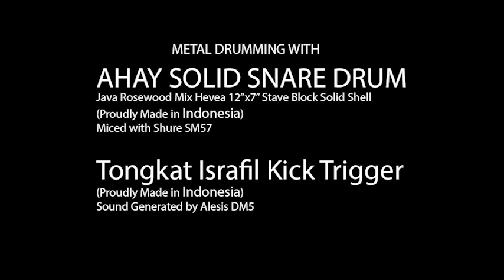Metal Drumming w/ 12"x7" Ahay Solid Snare Drum & Tongkat Israfil Kick Trigger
Hi, i am Rizki from Medan, Indonesia.
In this video i wanna show you the sound of Ahay Solid Snare Drum by playing a lot of blast and metal drumming.
The thick solid stave shell of this 12"x7" snare drum definitely helps projecting the sound especially for the gravity blast.
The mixture of Java Rosewood and Hevea wood use in this snare are built in limited number that i get by winning Ahay 4th Anniversary Contest last November, i suggest you to checkout this very cool drum manufacturer with their Indonesian exotic hardwood collection.
I mic this snare with Shure SM57 and try to capture the most natural sound. I am not using any eq, compression, gate or such process to the sound of snare.
For kick drum sound, i use Tongkat Israfil with Alesis DM5.
For subtle overall drum sound, i use the audio from Samsung Galaxy Note 2 video recording that i make to be solo in the last part of this video.
Big thx to Arief Anwar for lending Microphone, Rizky Daulay for lending Preamp, and Sheila Mahal for lending Stand.